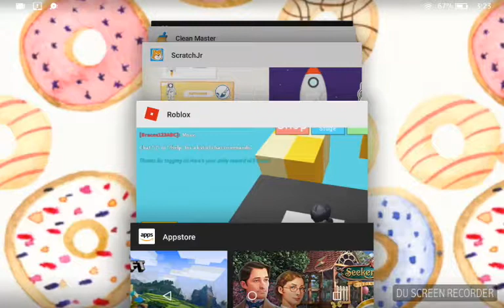MEGA FUN OBBY CAT on BED